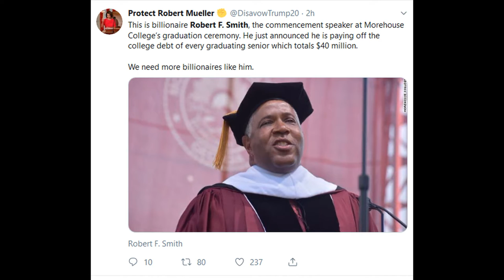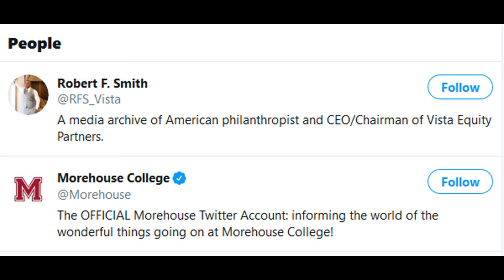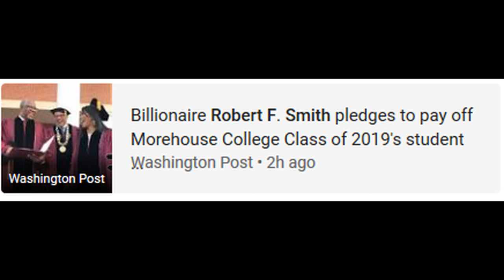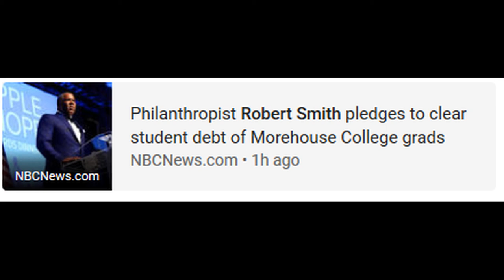Morehouse Commencement 2019 Speaker Robert F Smith